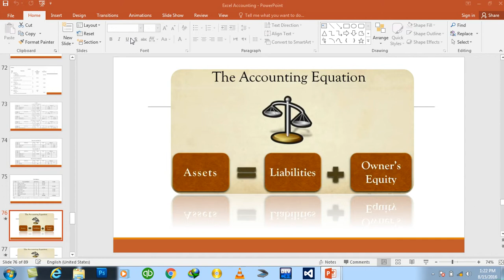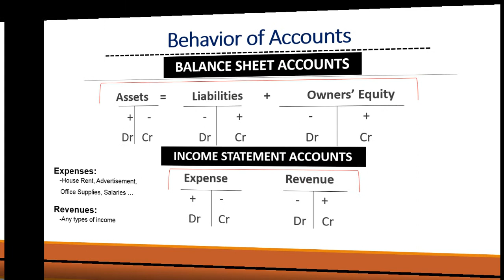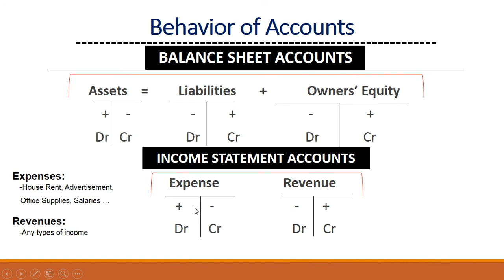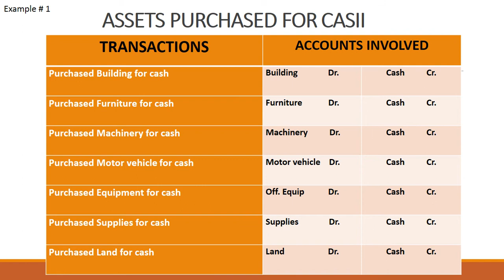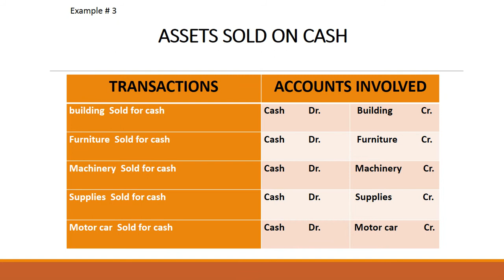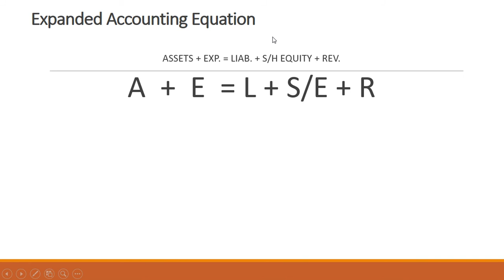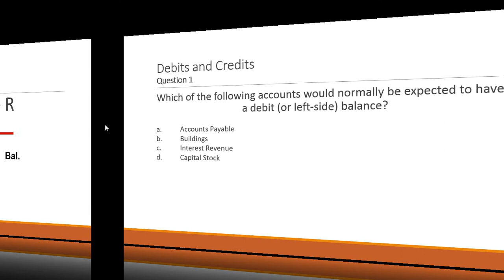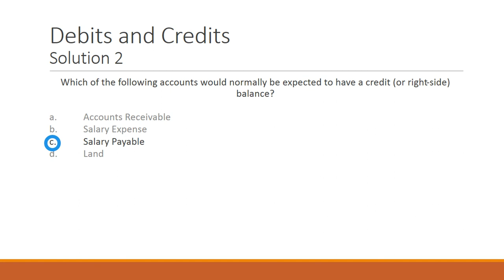Day#6 Excel Financial Accounting theory